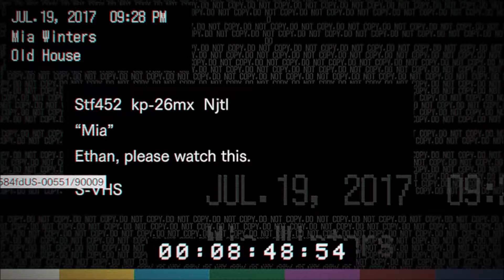Hoffung auf Flucht Let's Play RE 7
oder wenn ein das zu doff ist hab ich jetzt auch eine Amazon wunschliste für euch
Mein Pc:
Prozessor: AMD FX-8320FE Eight-Core Prozessor 3,20GHZ
Arbeitsspeicher: 16GB
Grafikkarte AMD Radeon R9 380